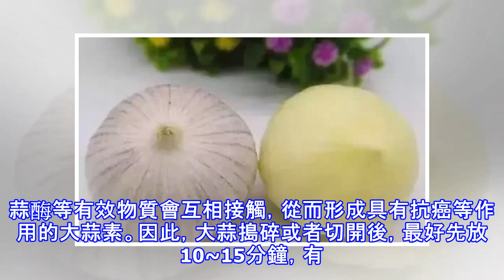它發了芽再吃，竟是「抗癌冠軍」！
大蒜一直是我們餐桌上的常客，它既可生食、涼拌，又可熱炒、做調味品。其實不光是我們中國人愛吃，歐洲人也愛吃，尤其是在德國，幾乎人人都吃大蒜。別看大蒜便宜，放在路邊跟一棵蔥似的，大蒜這個東西的價值可是不小，在北方，人們一般直接食用蒜瓣或蒜泥；南方人則更多地將大蒜拿來鹽漬、糖漬或做熟食，你可能不知道，這麼多人愛吃的大蒜，發了芽之後，價值堪比黃金！韓國研究 發芽的大蒜更有益心臟健康有研究顯示：發芽的豆類和穀物其抗氧化的活性會有所增加，韓國慶北國立大學食品科學與生物技術學院研究發現，此規律同樣適合發芽的大蒜：發芽的大蒜比新鮮的大蒜更加有益心臟健康，含有更多的抗氧化成分。 發了芽的大蒜為什麼這麼神奇？別著...